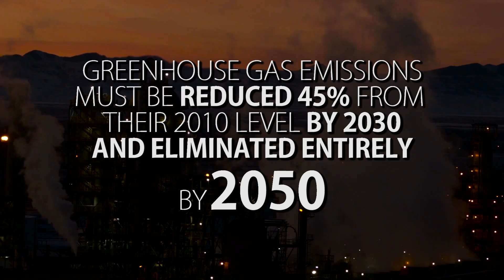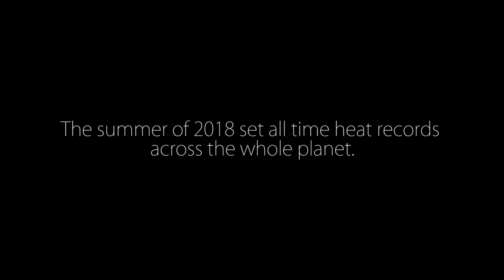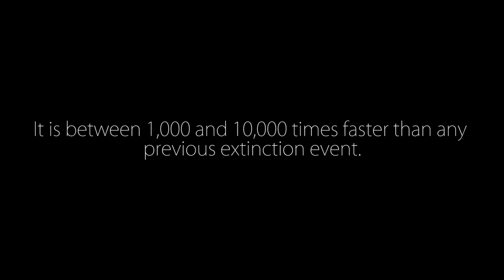History is Marching | Part six: The Sixth Mass Extinction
History is Marching is a feature length documentary analyzing the rise in tensions between major world powers of the course of 2018.

This section of the film looks at the environmental crisis and its relationship to capitalist development. Climate change is entirely driven by capitalist industry. Today, it poses an existential threat to life on earth.

If you would prefer to make a one-off donation, then follow this

Editor: Alex Bushell